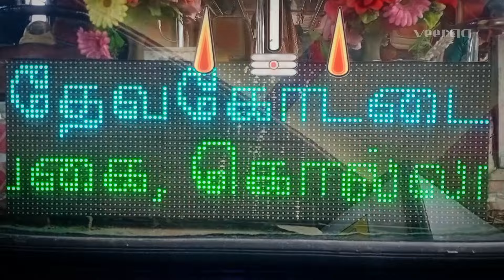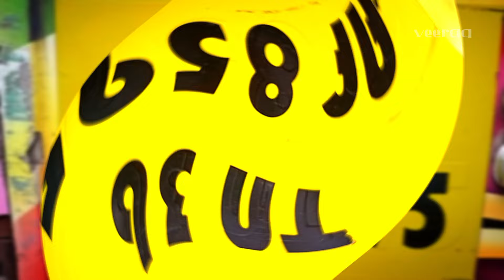🌠 Bala Sakthi Bus Service Madurai ↔️ Kalayarkovil 🔥 Safe & Fast 💥 Cabin Ride 🏆 veeraa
🌠 Bala Sakthi Bus Service Madurai
🔥 Madurai ↔️ Devakottai
💥 Via:Poovanthi,Sivaganga,Kalayarkovil,Sarukani
👑 Ashok Leyland BS3
🌟 Bus Body By:Alfha Motors
☀ Bus Number:TN 36 AF 8595
⭐ Bus Reg Date:2015
🏆 Bus Number of Seats:67